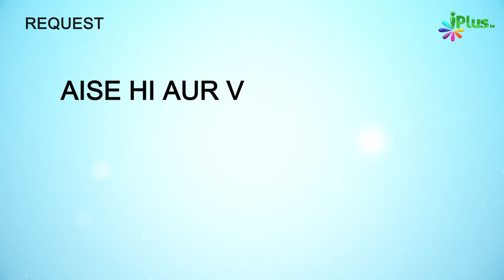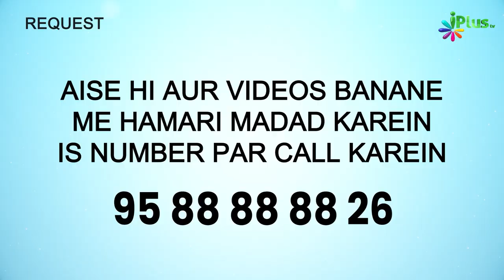Mahe Muharram Hurmat Wala Mahina | Mahe Muharram Fazail O Rusumaat Episode 01 | Shaikh Siddique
Mahe Muharram Hurmat Wala Mahina | Mahe Muharram Fazail O Rusumaat Episode 01 | Shaikh Siddique Ahmad Salafi iPlus TV

UPI : donateilm@icici